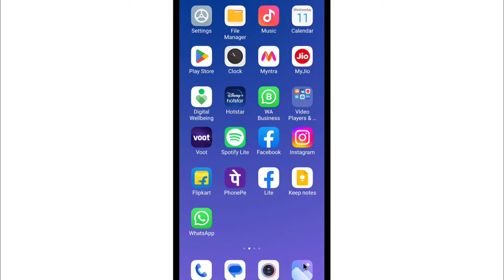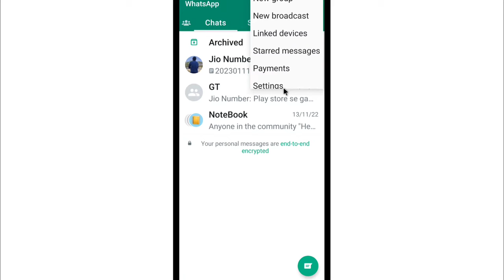WhatsApp Photo/Video (Media) Auto Save To Gallery Off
1) whatsapp photo/video auto save to gallery off
2) whatsapp media auto save to gallery off